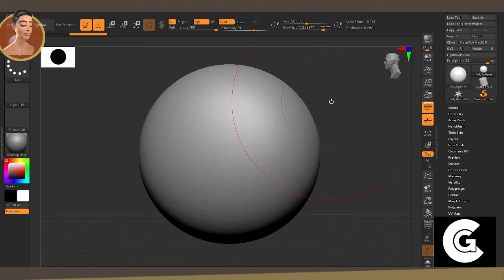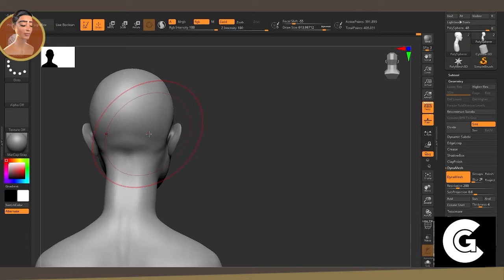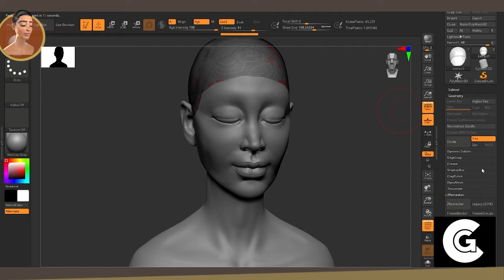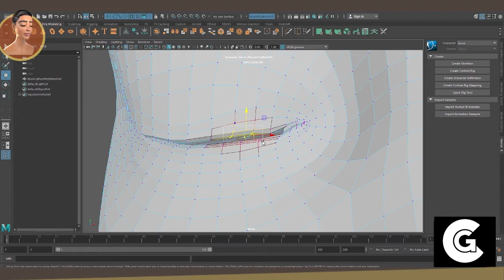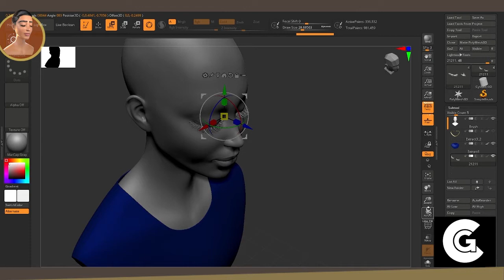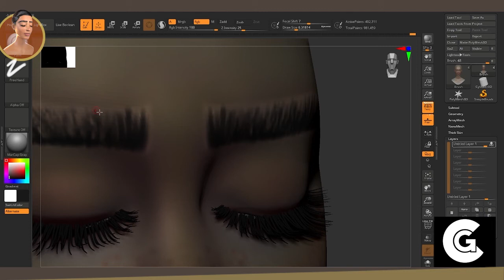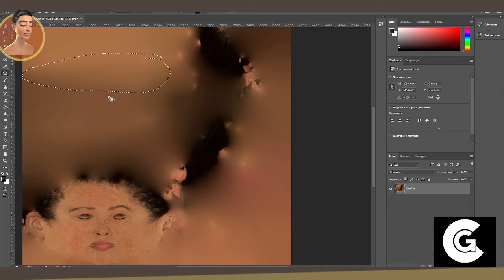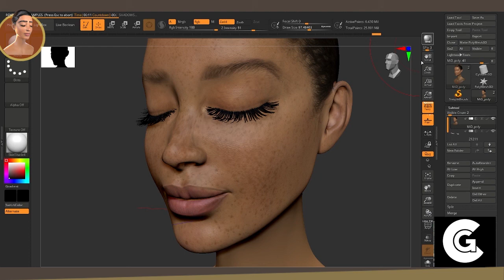Best Sculpting software for Beginners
Sculpture today is a very important part of creating 3d models in computer graphics.
 if you want to learn how to sculpt characters, there are models with a solid surface,
 there are many programs for 3D sculpture that do just that. in this video we will look at 2 programs
 for 3D sculpture that have different tools and functions and can help you as a novice artist.

1. This is a simple and easy-to-use sculpture creation software that was developed
 by Thomas Pettersson and the refined by Pixologic by the creators of ZBrush

 2. Maya -  is an open source package that can do a lot in the production pipeline.
 It can do almost anything that other industry standard applications can,
 in addition to the ability to create sculptures.

I also have plans to create more videos with stories about my following concepts exclusively for my CLIENTS AND SUBSCRIBERS :)
if you like such content, let me know by leaving a comment